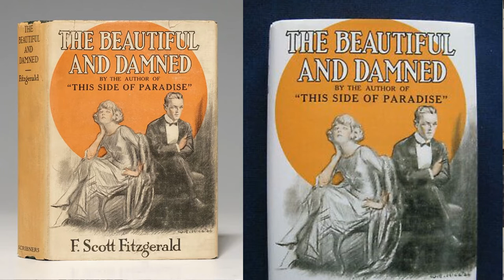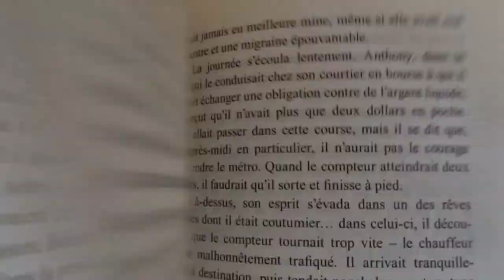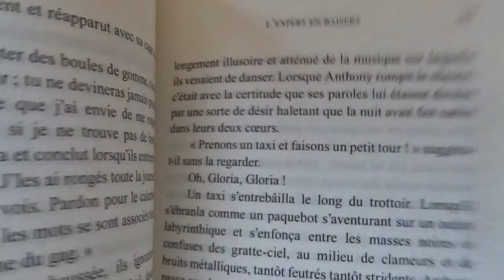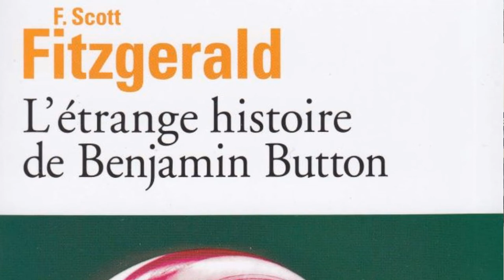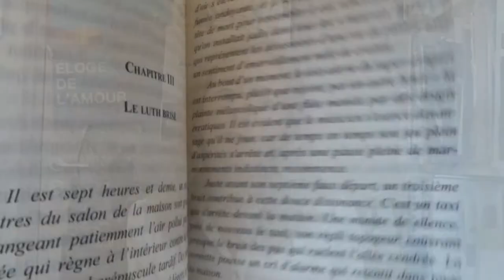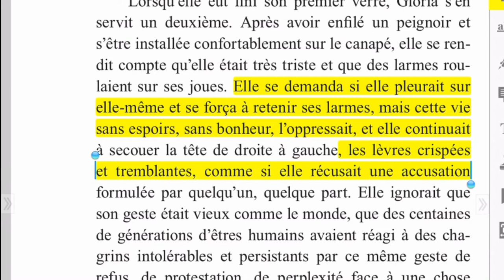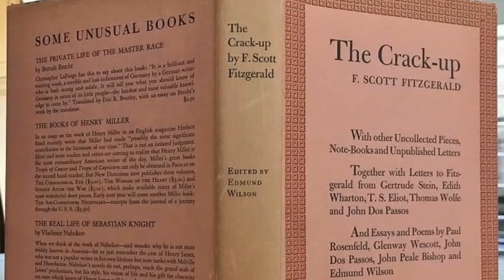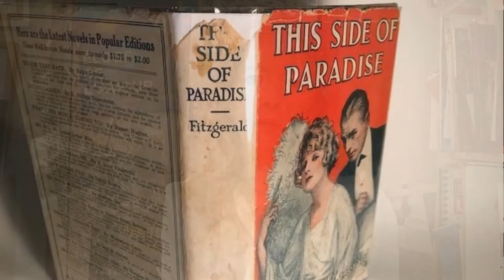Julie Wolkenstein Beaux et maudits, de Francis Scott Fitzgerald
Julie Wolkenstein traductrice de "Beaux et maudits", de Francis Scott Fitzgerald - éditions P.O.L - où Julie Wolkenstein tente de dire pourquoi et comment elle a traduit "Beaux et maudits" de Francis Scott Fitzgerald ("The Beautiful and Damned"), et de quoi et comment est composé "Beaux et maudits", et où il est aussi notamment question de Gatsby (le magnifique), de "The Crack-up (La Fêlure) à l’occasion de sa parution aux éditions P.O.L, à Paris le 10 mai 2021

"New York dans les années 1910. Anthony Patch a vingt cinq ans. C’est un orphelin mélancolique et cultivé qui n’attend rien d’autre de la vie que l’héritage d’un grand-père milliardaire. Il rencontre Gloria, la Beauté incarnée. Ils s’aiment, se marient, se détruisent.
Fitzgerald explique ainsi leur naufrage : « Leur tort n’était pas d’avoir douté, mais d’avoir cru. Ils avaient poussé à l’extrême l’exquise perfection de leur ennui, leur élégante insouciance, leur inépuisable insatisfaction – jusqu’au désastre. Voilà tout. »